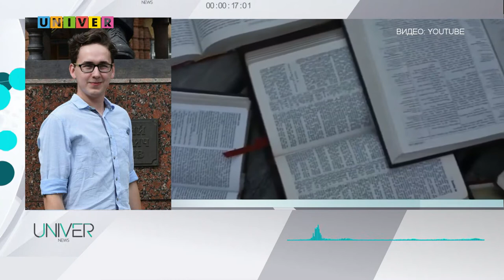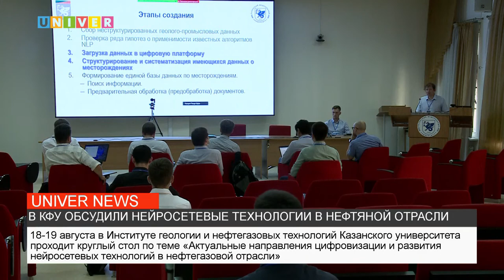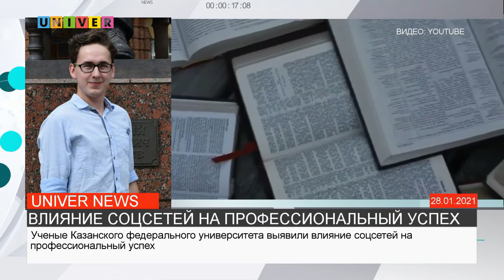НОВОСТИ КФУ от 18.08.2021